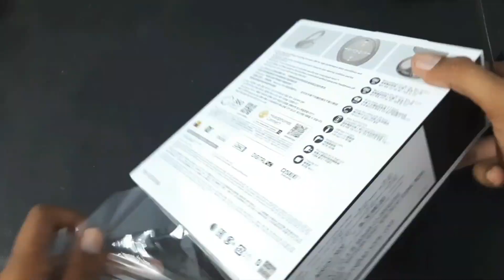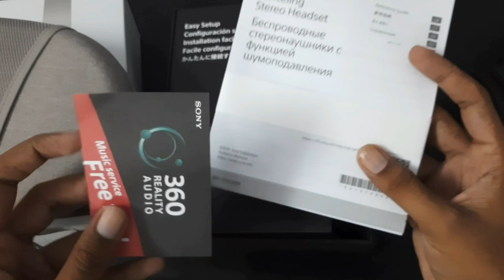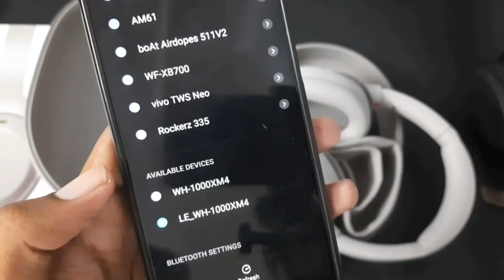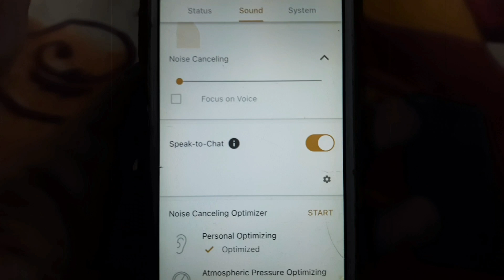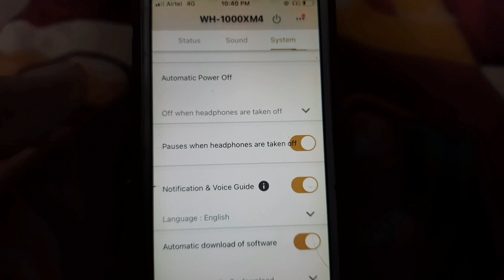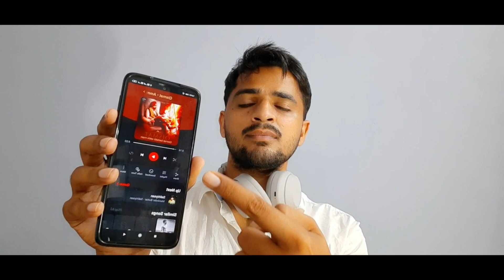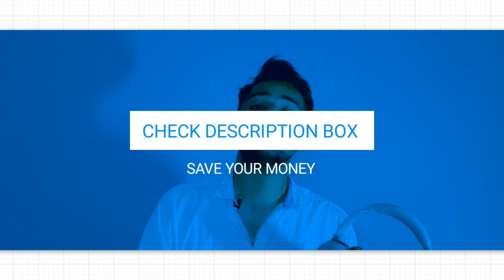SONY WH-1000XM4 Wireless Headphone with Noise Cancellation. Gaming & Calling Test. Long Term Review.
This is the Detailed review of Sony WH-1000XM4 Noise Cancelling Headphone.
We cover all the important segment to give you a proper idea about them.

SONY 1000XM4(BLACK)

SONY 1000XM4 (SILVER)

Watch these interesting videos as well -

TWS under 2000, 3000, 4000, 5000, 6000, 7000, 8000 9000, 10000. Best of 2020. Quality over Marketing

Top 5 BLUETOOTH NECKBAND Under 2000 in INDIA. Wireless HEADSETS. Best of 2020. Music, Calling, PUBG

COMMENT WHAT YOU LIKE MOST ABOUT THIS VIDEO.

WE WILL ANNOUNCE THE WINNER WHEN WE CROSS 1000 LIKES AND COMMENTS ON THIS VIDEO.